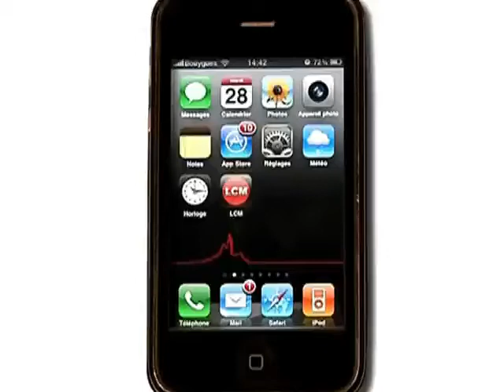Ecrivain... à 16 ans!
Rencontre avec Slavka Zigic, jeune auteur qui a déjà signé 2 romans!

Sites webs/blogs, copiez cette vidéo avec le bouton "Intégrer" !